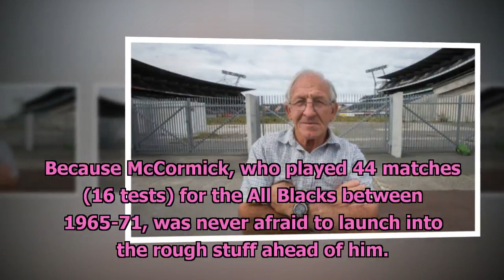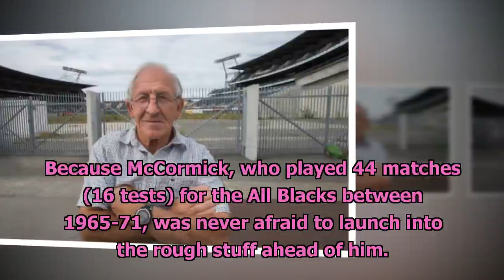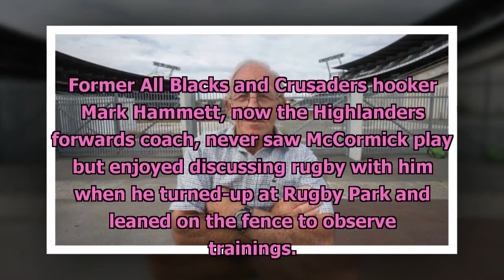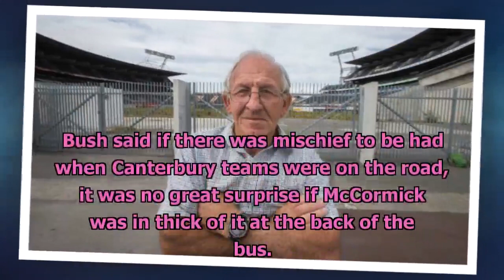Former players pay tribute to former All Blacks fullback Fergie McCormick[News NZ 24h]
Former players pay tribute to former All Blacks fullback Fergie McCormick